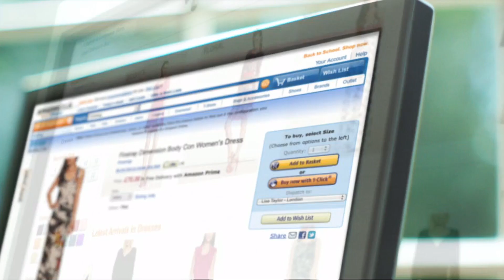Amazon The Reinventors Of Normal